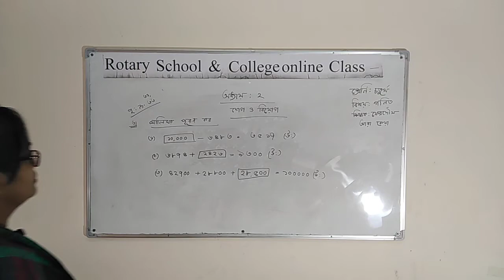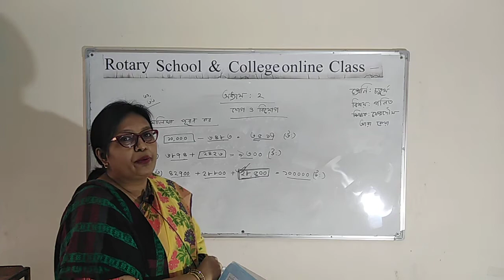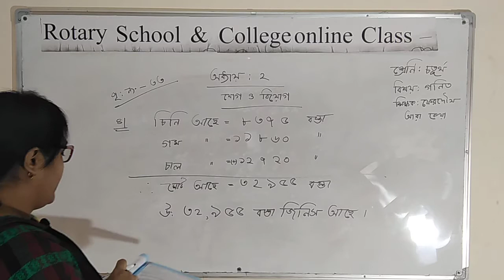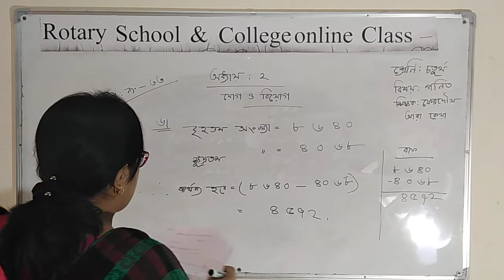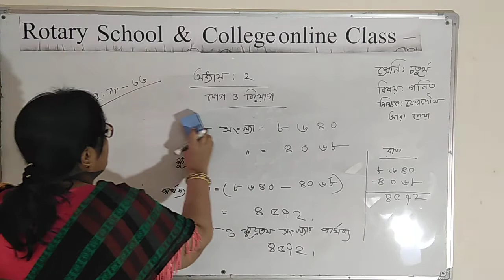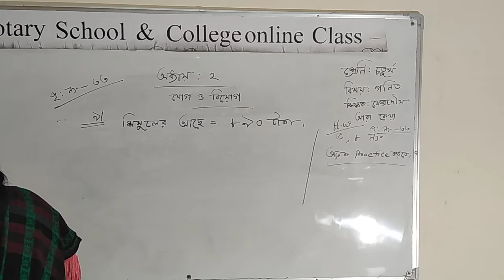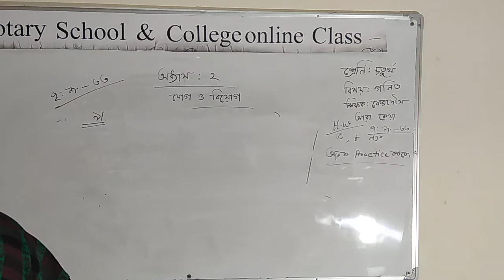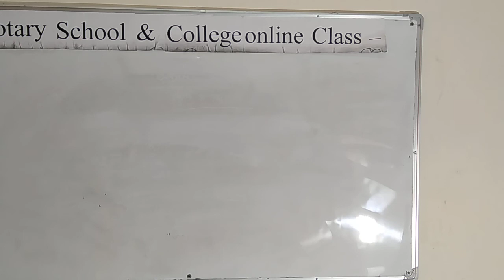Class IV; Subject: Mathematics;Presented by: Mrs Ferdous Ara Keya